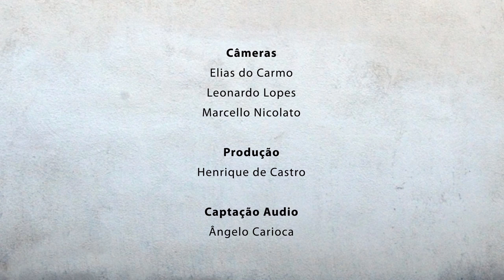Na Sacada - Sarravulho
TV UFOP – CANAL 31 – NA SACADA – EPISÓDIO 11

Numa proposta de ocupar as belíssimas sacadas dos antigos casarões de Ouro Preto, o programa “Na Sacada” convida velhos e novos artistas para realizarem uma apresentação livre de sua música. Neste episódio, a banda Sarravulho nos apresenta a música "Batê.”